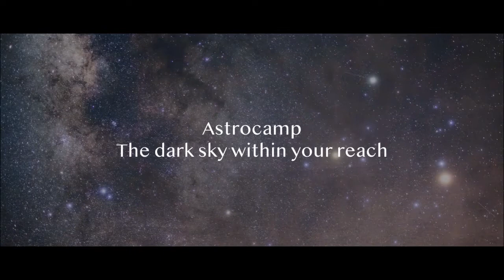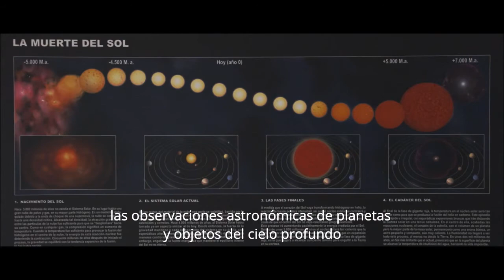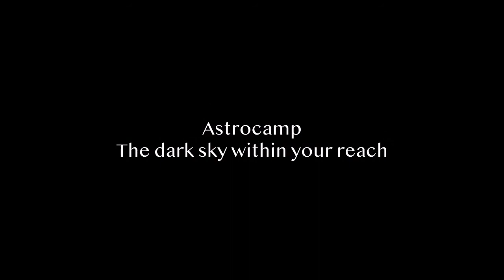Astrocamp promotional video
Astrocamp, the first astronomical observatory offering hosting for telescopes. Located at 1.650 meters of altitud, in the south of the iberian penynsula, enjoys one of the best nigh skies of the continent.